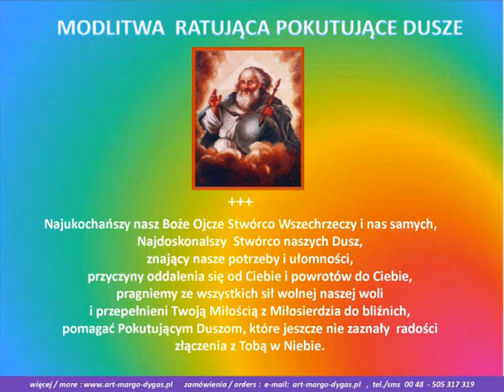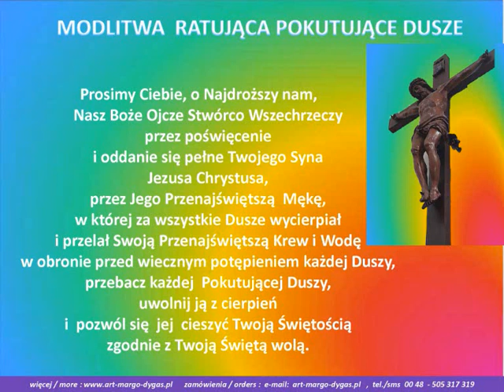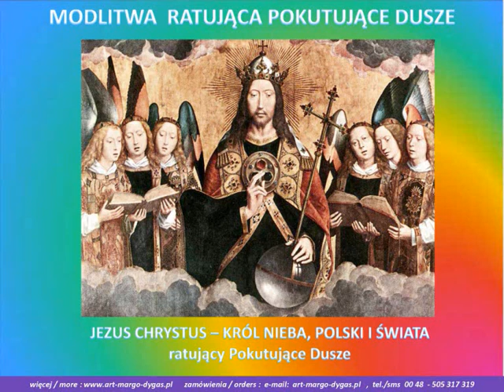Modlitwa Ratująca Pokutujace Dusze - z książki "Tarcza"